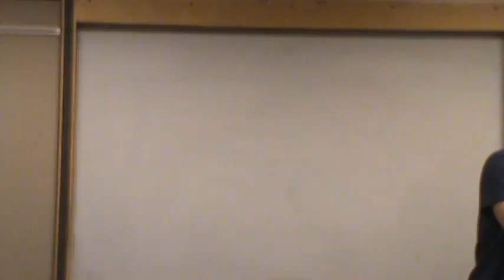Marguerite Gordon Dishwasher Shinanigans 02072017